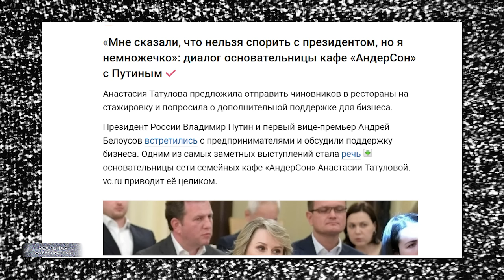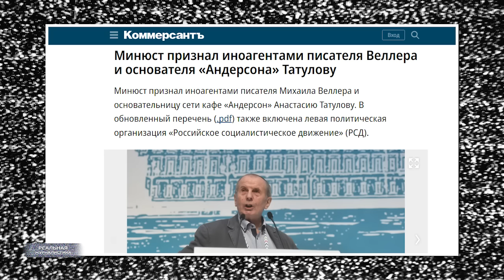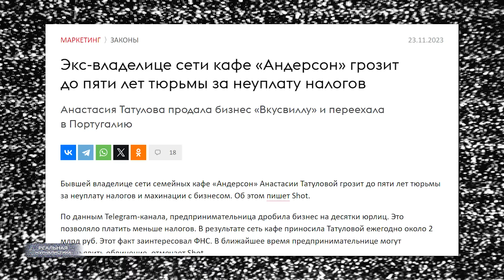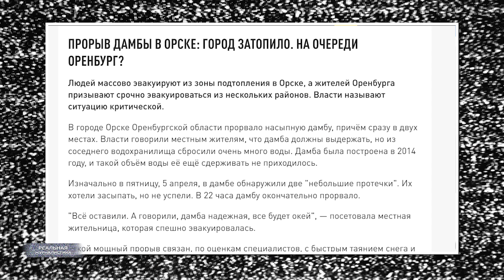РОССИЯ ТОНЕТ! Прорыв дамбы в Орске. Город под водой, людей эвакуируют. А где Путин?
Последние новости о мощном наводнении в Орске. Там удалось устранить один из двух прорывов дамбы на реке Урал. Однако ситуация, по словам мэра, стремительно ухудшается. Уровень воды уже на два метра выше критического. Самая сложная обстановка в районе Старый город, он затоплен наполовину. Людей массово эвакуируют в пункты временного размещения. В зоне подтопления тысячи домов. Специалисты считают, что вода из затопленного Орска уйдет не раньше, чем через полторы-две недели.